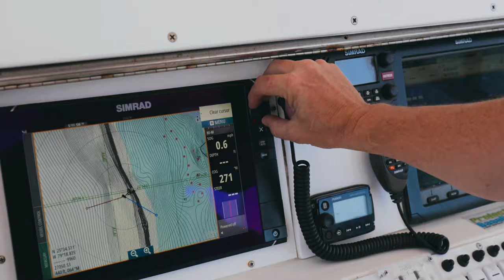Deep Sea Conservation - Program Summary with Global Sub Dive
The deep-sea is our Earth’s largest ecosystem, and our planet’s final frontier for research and discovery. Recent studies also suggest our deep oceans contain the greatest fish biomass on our planet – estimated to be 1,000 million tons – and this biome can pull up to 30% of atmospheric carbon into the seafloor. However, deep-sea environments still remain largely unexplored, poorly understood, and have few conservation measures in place.

Beneath the Waves and partners Global Sub Dive and Project Baseline are using a suite of non-invasive monitoring tools to collaboratively address the data deficit in the deep ocean, in primary sampling locations throughout the Northern Atlantic and Caribbean Sea, as well as campaign-based work in the Pacific Oceans.

This video highlights the launch of this program with a focus on submersible exploration.